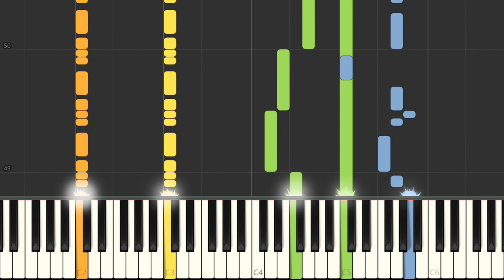Piano - SNES Star Ocean - New Age